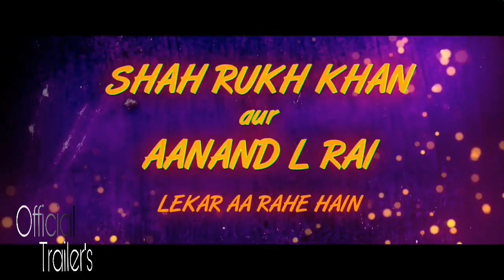Zero || Official Trailer | Shah Rukh Khan